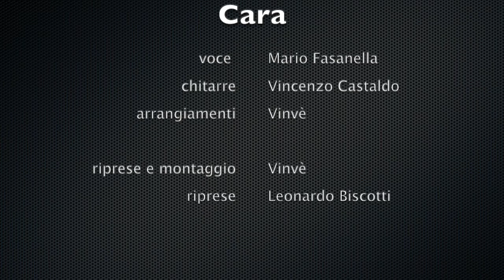Enoteca da Mario - Cara (cover di L. Dalla)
Cara di L.Dalla
Enoteca version

Tributo agli amici scomparsi de L’enoteca da Mario di Peschici.

Voce - Mario Fasanella
Chitarre - Vincenzo Castaldo
Piano, basso, archi e sessione ritmica - Vinvè
Riprese - Vinvè e Leonardo Biscotti
Montaggio - Vinvè

Vinvemusic Prod.